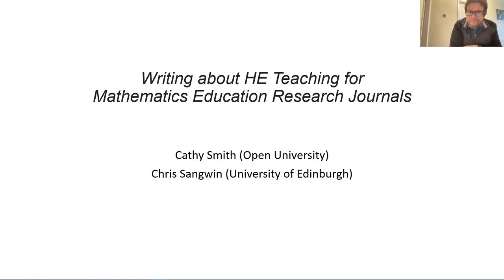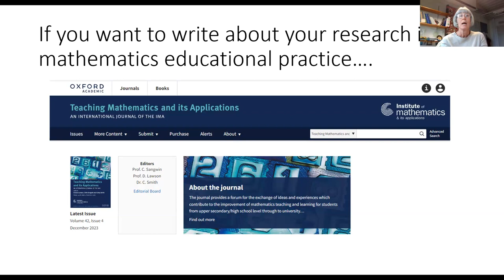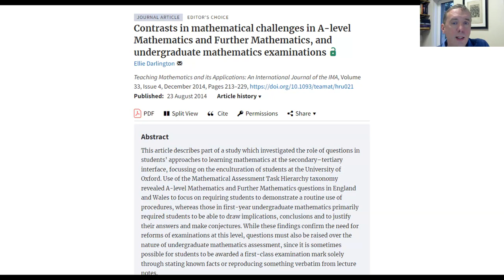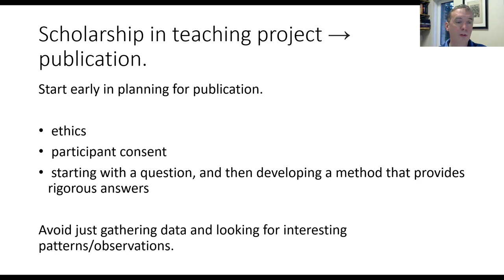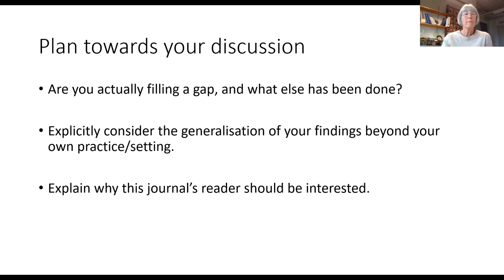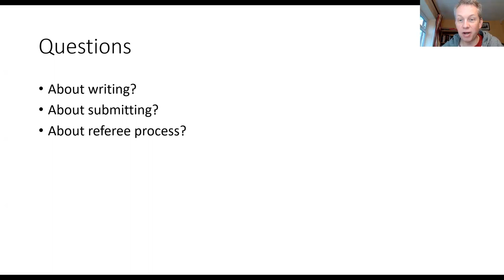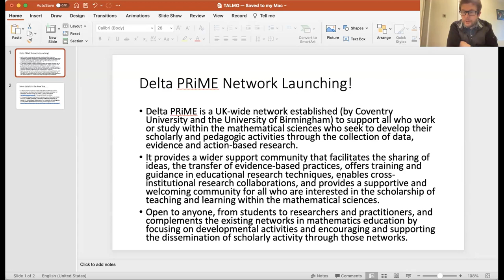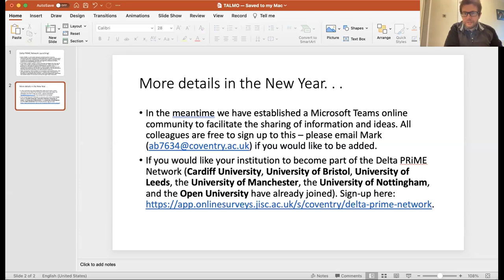Writing about HE Teaching for Mathematics Education Research Journals, Cathy Smith and Chris Sangwin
Writing about HE Teaching for Mathematics Education Research Journals, Cathy Smith (Open University) and Chris Sangwin (Edinburgh University)

Abstract: Are you interested in researching HE mathematics teaching or learning? Have you considered publishing mathematics education articles? Two editors of the IMA journal Teaching Mathematics and its Applications will explain what mathematics education they and reviewers are looking for in two types of paper: a research article and a scholarly account of innovative practice. Based on reading many submissions, they will offer suggestions about framing your investigations into teaching so that they do lead to publication.

This seminar was part of TALMO and recorded on Wednesday 20th December 2023, 2-3pm (GMT)